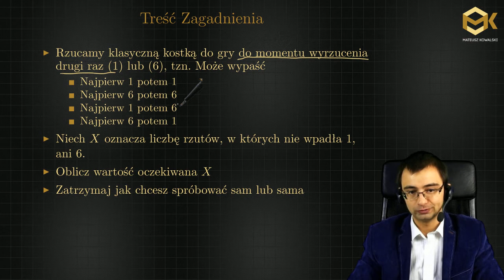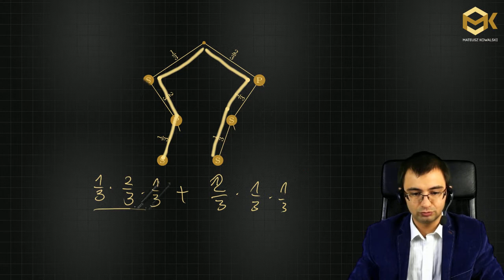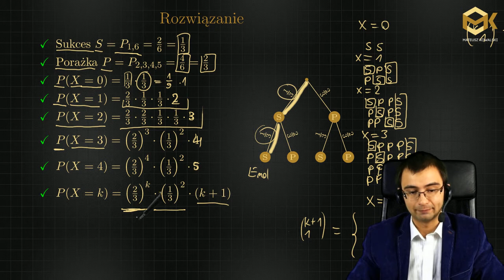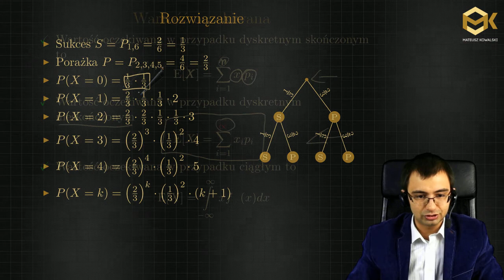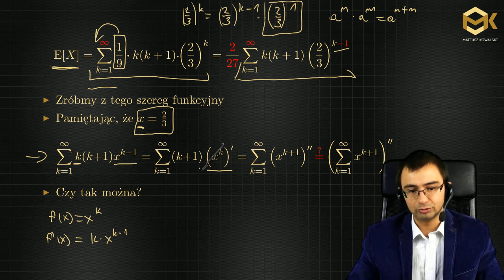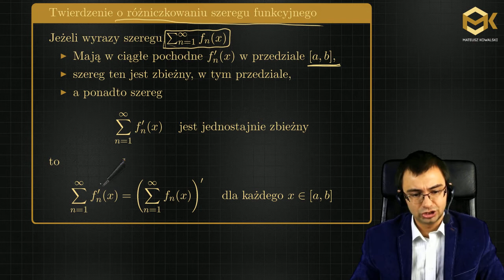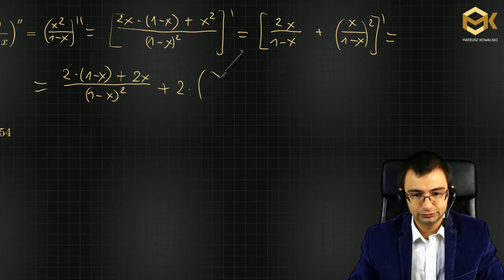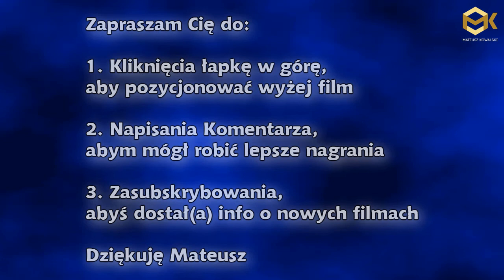Wartość oczekiwana, Szeregi, Pochodna, Kombinatoryka i Prawdopodobieństwo Przy Rzucie Kostką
Zastosowanie funkcji, pochodnej funkcji, całki nieoznaczonej, szeregów liczbowych, szeregów funkcyjnych, kombinatoryki i teorii prawdopodobieństwa w jednym zadaniu z rzutem klasyczną kostką do gry. Wszystko to podczas obliczania wartości oczekiwanej pewnej gry.

Mateusz Kowalski
Autor Wideo Bloga Matematycznego